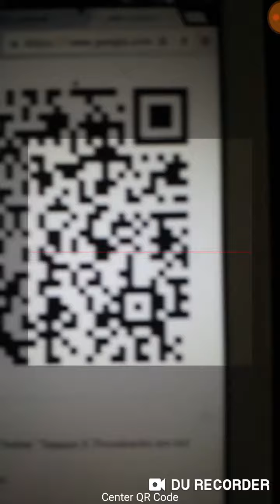Wwe supercard here's proof there is no qr code glitch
Wwe supercard here's proof there is no qr code glitch and never was all this big youtubers posting fake stuff about a qr code glitch just to get more views on there video bunch of click bait losers well here's proof old ones don't work never did you need a qr code that never been used before only way qr code will work .